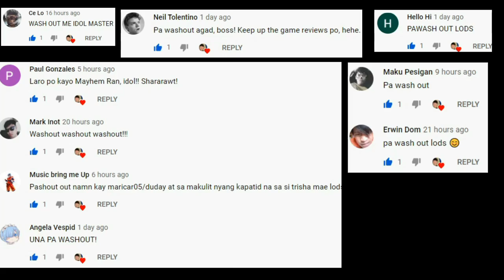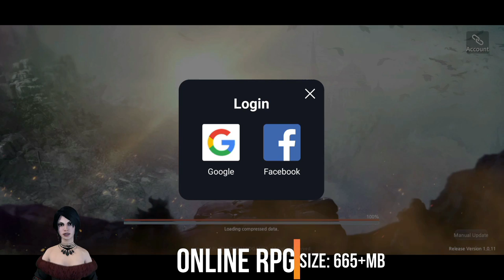Top 5 - Online/Offline Mobile Games Para Sayo Ngayung balik (MECQ) Quarantine Part 4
PART 13 - TOP 5 RAN ONLINE SERVERS Na Lalaruin natin ngayung balik MECQ (Paalam Ran Online Gs)
Top 5 - Online/Offline Mobile Games Ngayung Quarantine (Lockdown) Part 2
Top 5 (Online/Offline) Mobile Games Ngayung Quarantine (Lockdown) Part 1
Top 5 Offline RPG Na Walang Auto Para Sayo! 2020 (Android/IOS)